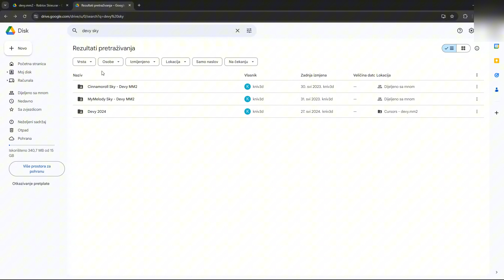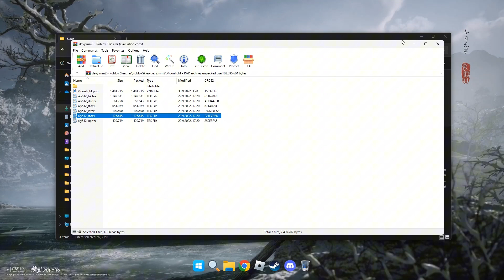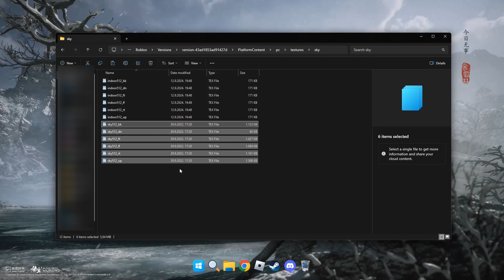HOW TO GET A CUSTOM ROBLOX SKY (Easy Guide) [Requested]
How to get a Custom Roblox sky has been requested on tiktok multiple times. If you also choose the Cinnamoroll or My Melody sky, the steps are always the same.

I just realized I forgot to add something.
NOTICE!: EVERY TIME ROBLOX UPDATES, YOU WILL NEED TO REDO THE STEPS!